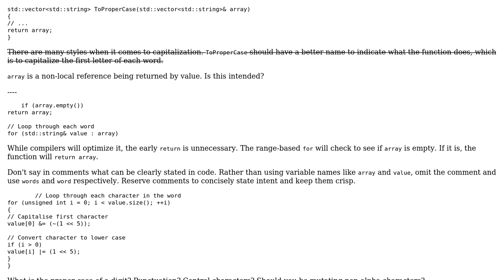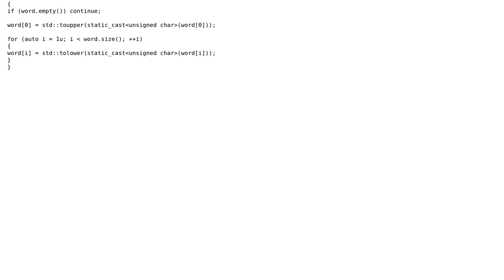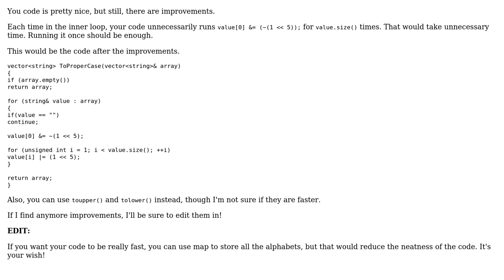Code Review: Proper Case Conversion (Performance) (2 Solutions!!)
Code Review: Proper Case Conversion (Performance)